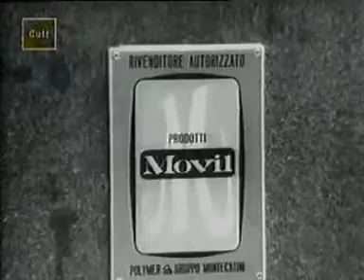Carosello Movil Montedison 4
Gino Bramieri è il bigliettario di autobus...40 lire una corsa. troppi troppi anni fa